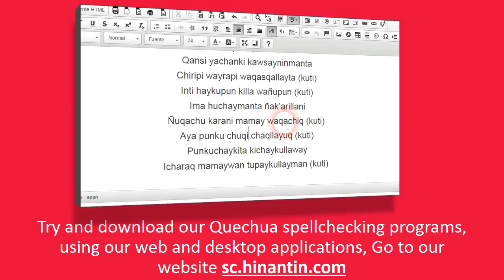How to pronounce munasqayki ‘I will love you’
Social

Hinantin Research Group: The entry ‘munasqayki‘ is part of the basis for the development of a freely available talking dictionary for Quechua language.